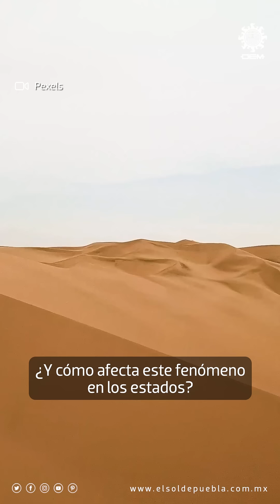Polvo del Sahara llega a México, ¿afectará a Puebla?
Cada año llega a México polvo proveniente del desierto del Sahara, el cual se extiende desde el mar rojo y abarca mayor parte de África del Norte, con los meses de julio y agosto cuando se registra este fenómeno.

Para este 2023 no se espera que este Puebla dentro de los estados que podrían ser afectados o que registren grandes cantidades del polvo, pese a que su presencia podría darse la siguiente semana.